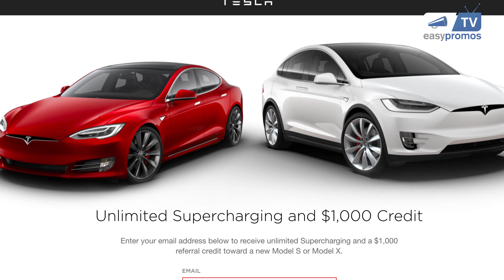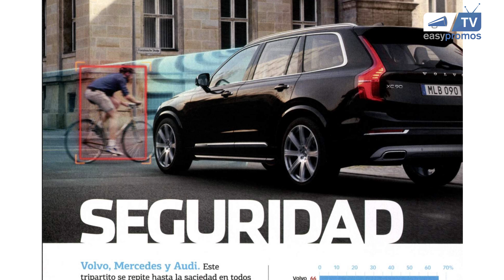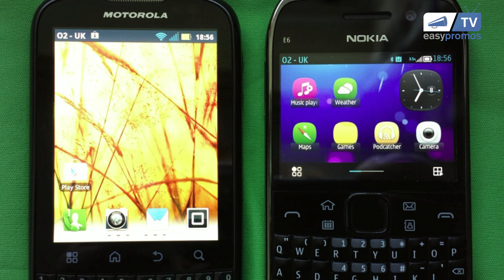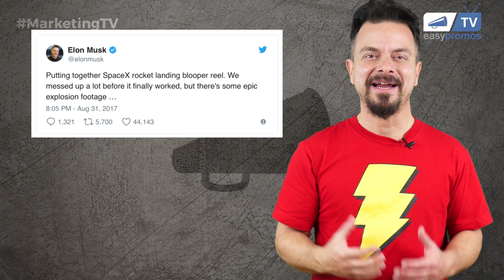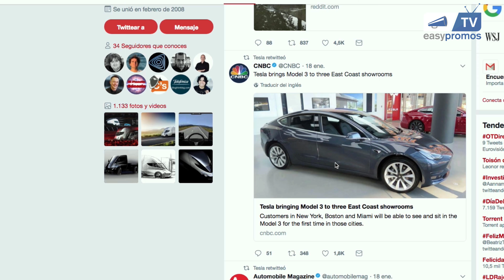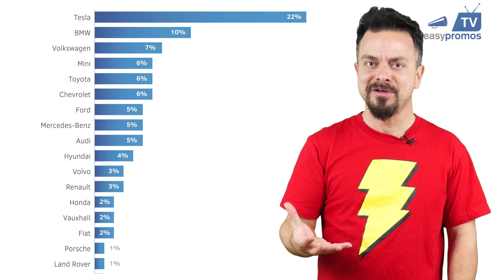¡INCREÍBLE! El éxito de TESLA y ELON MUSK en MARKETING DIGITAL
EasypromosTV JJPriego Marketing MarketingDigital CanaldeMarketing Marketing MarketingDigital MarketingenEspañol EasypromosTV JJPriego Los que me conocéis de mi canal “Ciencias de la Ciencia” sabéis que soy muy fan de Elon Musk. El creador de Tesla, SpaceX y Solar City es uno de mis ídolos. En ese canal he realizado 5 vídeos sobre él. En la descripción os los dejaré. Pero nunca he hablado de la capacidad de Elon Musk para trabajar el Marketing.

¿Queréis saber un poco más de su estrategia? ¡Vamosss!

¿Te gustó el contenido de Easypromos TV? ¡Muchísimas gracias!

Hoy hablaremos exclusivamente del potencial de Tesla, la marca de coches eléctricos de Elon Musk.  En otro vídeo hablaré del propio Marketing de Musk y sus otras empresas.

Hacía ya décadas que la gente soñaba con coches eléctricos pero, excepto los motores híbridos, poco progreso se había hecho al respecto. Esa fue la dinámica hasta que una compañía con el nombre del olvidado y reivindicado inventor de la corriente alterna, Nikola Tesla, apareció para cambiarlo todo. El desarrollo de coches de alta gama con motor plenamente eléctrico eran ya un motivo suficiente para fijarse en los fabricantes visionarios de Tesla Motors. Esto en combinación con un líder carismático con filosofía de Silicon Valley como Elon Musk era el factor definitivo para afianzar su relevancia en el sector del automóvil. Pese a ser una compañía joven que se fundó hace poco más de 15 años, nadie puede negar su innovación en la creación de vehículos e inventos revolucionarios.

Quieren cambiar el mundo gracias a coches eléctricos y coches autoconducidos pero, a mi me sorprende la capacidad Marketiniana que tiene esta marca.

Pensad que desde una perspectiva de marketing y relaciones públicas, el 95% de los compradores de vehículos utilizan canales digitales para tener más información sobre los coches. Aunque hay marcas ancladas en el pasado.

En ellas puedes ver los últimos productos en el mercado. Y además, durante el 2017 ya se realizaron las primeras compras online de vehículos. O sea, que la tendencia es esa.

LINKGRAFÍA

Muchísimas gracias.

:DDD